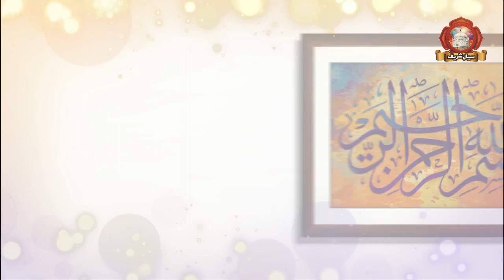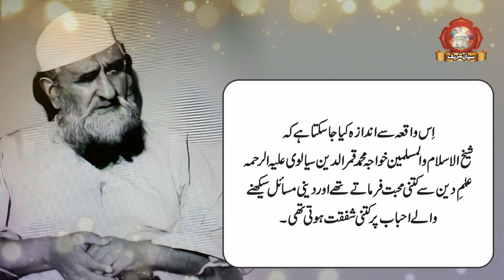Khawaja Qamar ud Din Sial Beautiful Waqia | Peer Sial ka ilmi Zooq